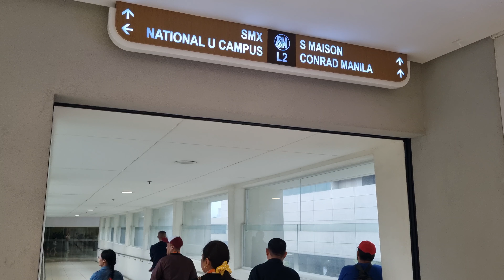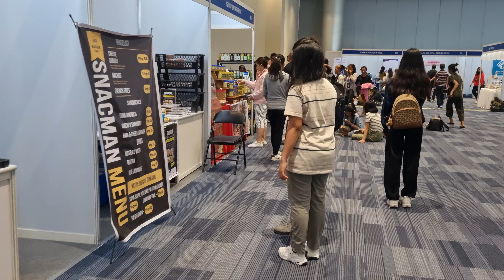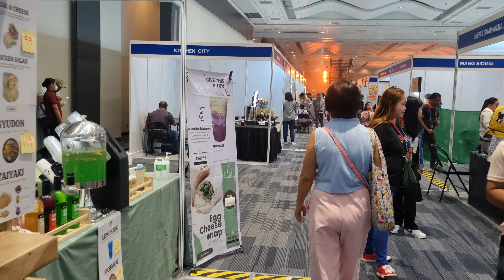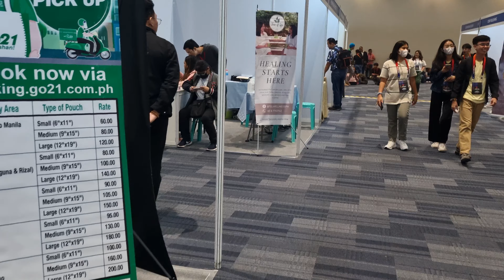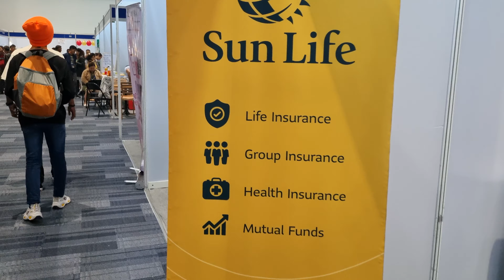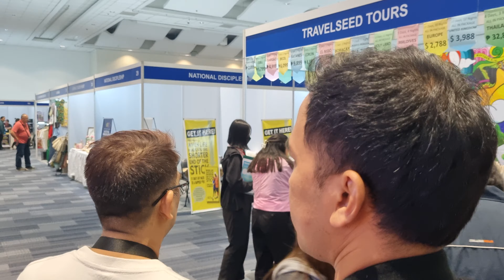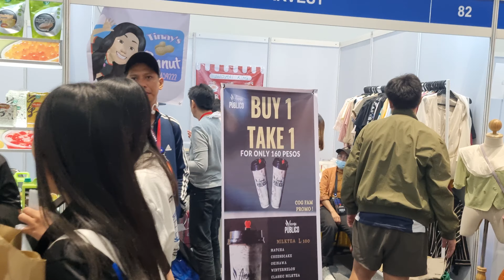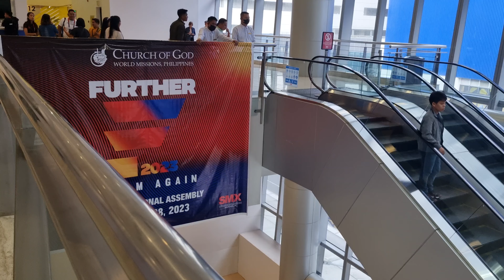Conference Center, Mall of Asia, Manila, Philippines